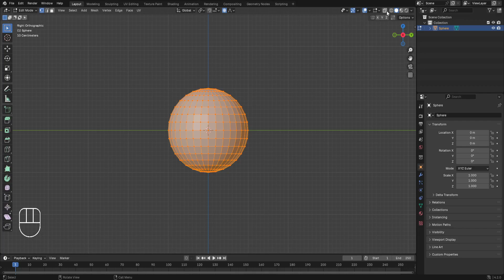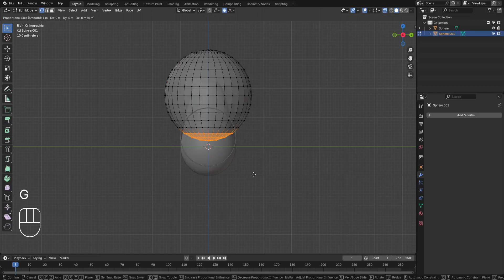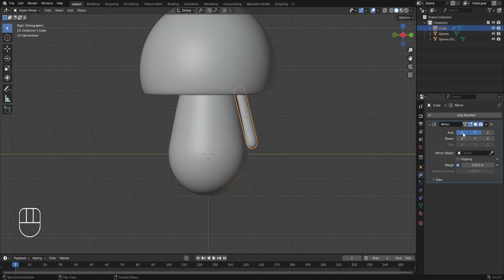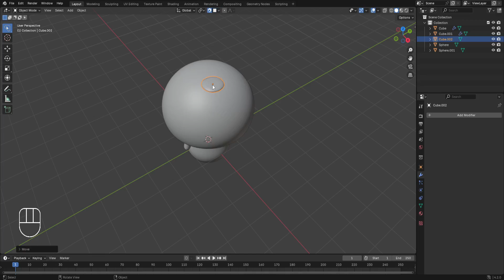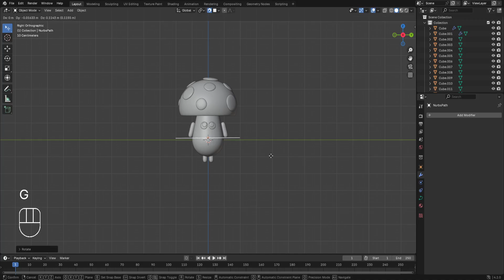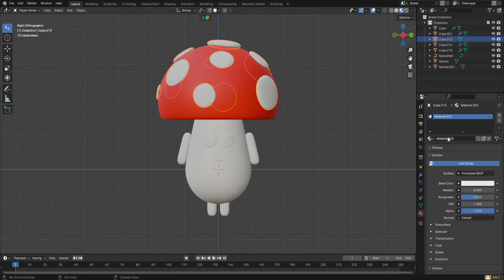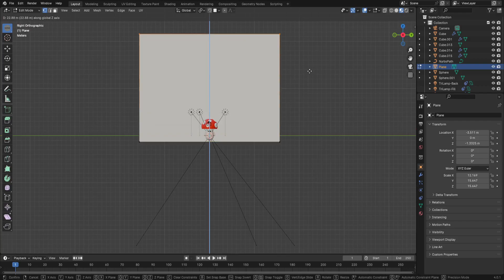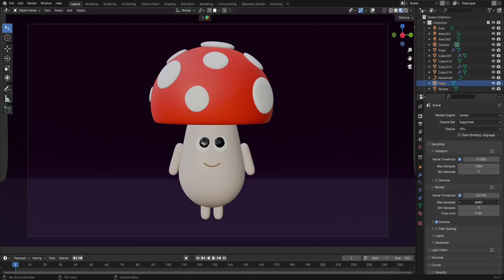Como hacer LINDO HONGO en Blender 4.0 | Para principiantes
Como hacer LINDO HONGO en Blender 4.0

En este tutorial, aprenderás a crear un lindo hongo en Blender 4.0. Te guiaré paso a paso en el proceso de modelado, texturizado y renderizado para obtener un resultado adorable y realista. Desde la creación de la forma básica hasta la adición de detalles y colores, este tutorial te ayudará a dominar las técnicas necesarias para diseñar tu propio hongo encantador en Blender.